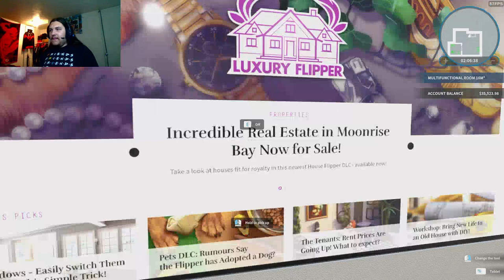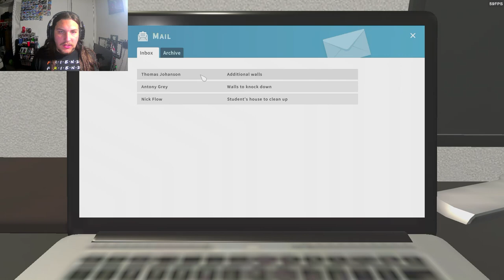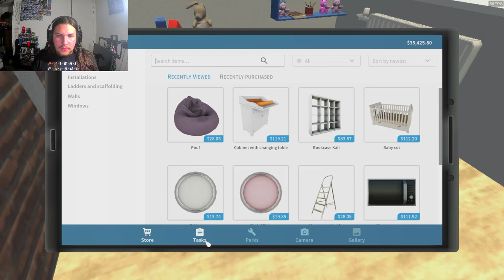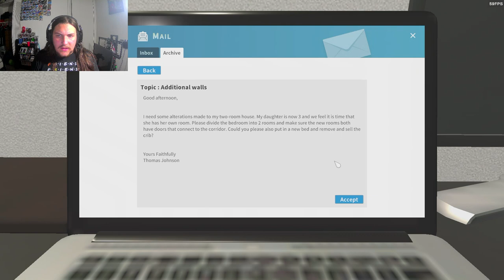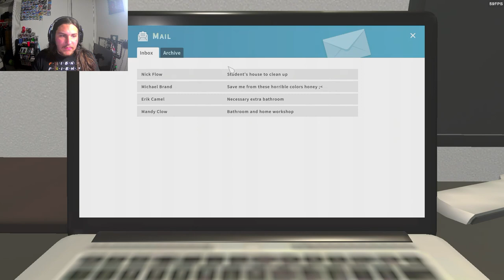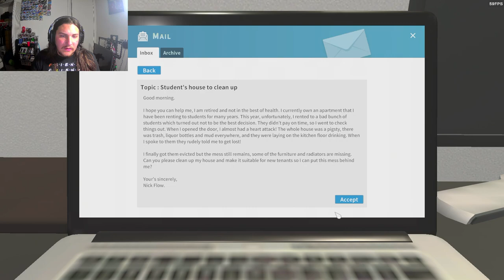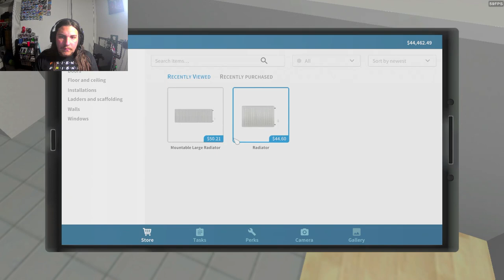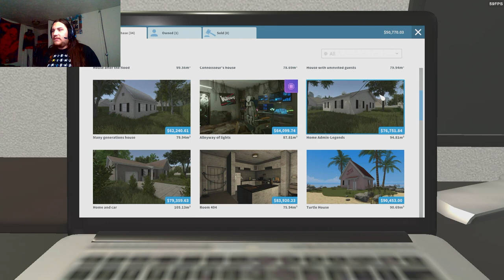Cleaning A Frat House....(House Sweeper Ep 6)